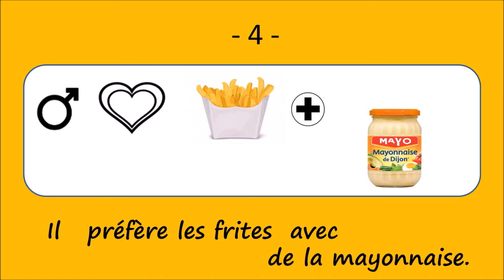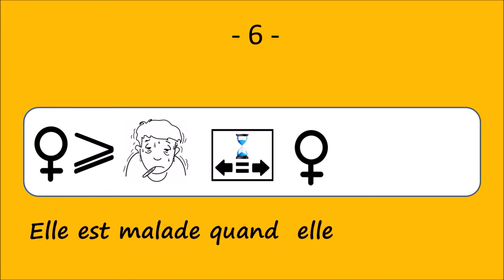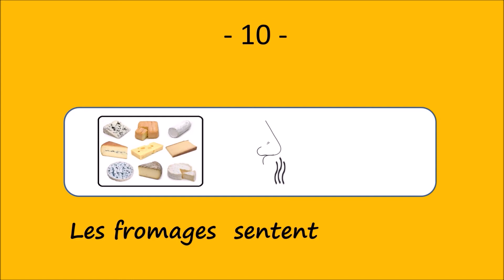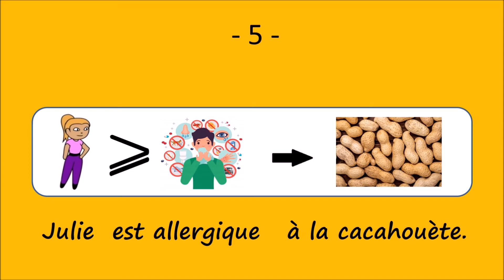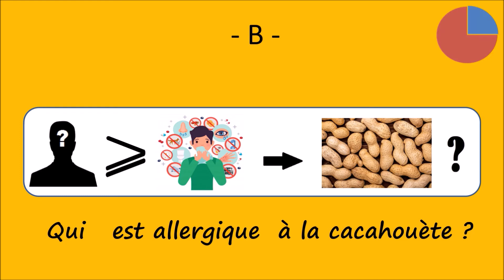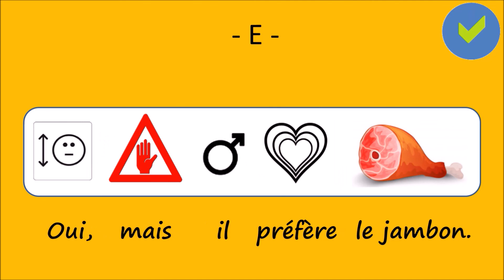Learn French with this complicated family: Une famille compliquée - Le français illustré #211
►The French Active Vocabulary Notebook : Build actively your own French vocabulary with the association of ideas method ☛

► How to talk about your family in French ☛ Get more content by clicking

Faire la cuisine dans cette famille, c’est compliqué.
Xavier n’aime pas le poisson.
Dans le poisson, il y a des arêtes.
Il préfère les frites avec de la mayonnaise.
Julie est allergique à la cacahouète.
Elle est malade quand elle boit du lait.
Elle préfère boire des jus de fruits.
Marguerite est végétarienne.
Elle n’aime pas les fromages.
Les fromages sentent mauvais.
André aime les légumes,
mais il préfère le jambon.
Et il adore le saucisson.

★The ‘Français Illustré’ offers an easy and funny way to learn oral and written French. By each word you wil find an icon that illustrates that word. Through this comprehensive input of short sentences, learning French becomes natural.

To receive the Bonus "Learn French naturally with illustrations : introduce yourself in French'", click on the following link:

☝English : Do you want to learn the 500 most frequent words in French and have an effectieve way to repeat them (so that you do not forget them) ?
Try « Learn Basic French effectively ».
☝Nederlands : Wil je de meeste 500 frequente Franse woorden leren en een zeer effectieve manier krijgen om deze woorden te herhalen zodat je niets kan vergeten ?
Probeer dan «Basis Frans effectief leren».
Te krijgen op amazon.com, amazon.nl of op bol.com